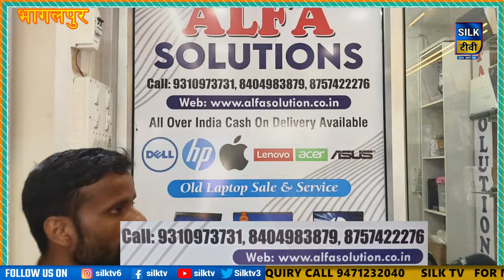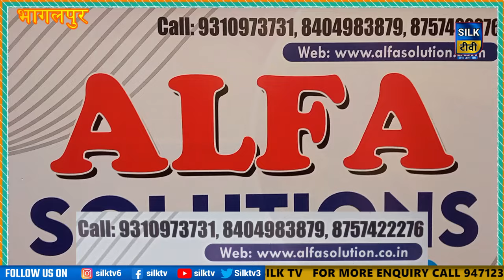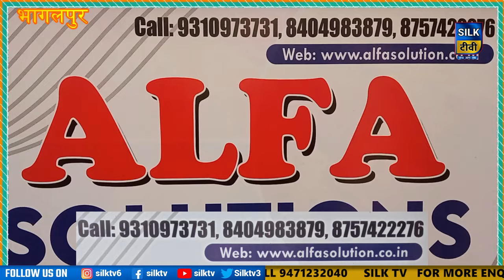बिहार का सबसे बड़ा लैपटॉप शोरूम {Alfa Solution} रेट सुनकर होस उड़ जायेगा। समर धमाका ऑफर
ALFA SOLUTION BHAGALPUR,